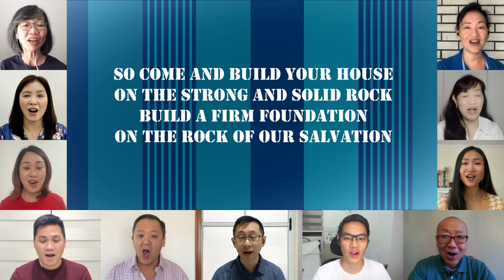Build Your House on the Solid Rock - Joybells Gospel Team Virtual Choir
Words and Music by Popper Choplin